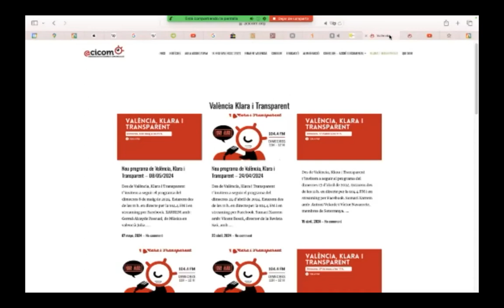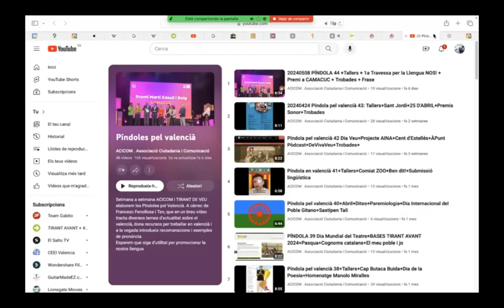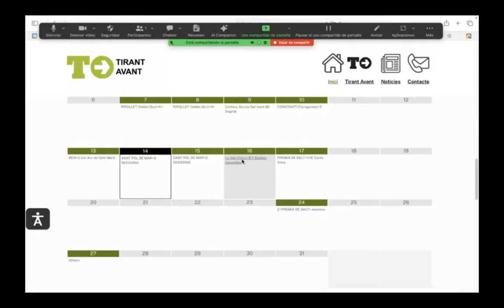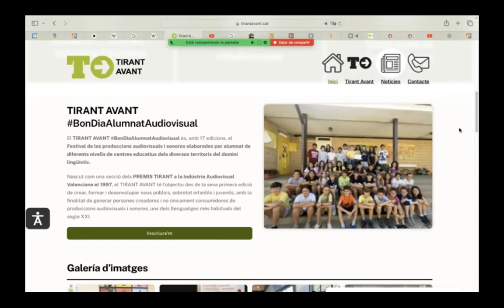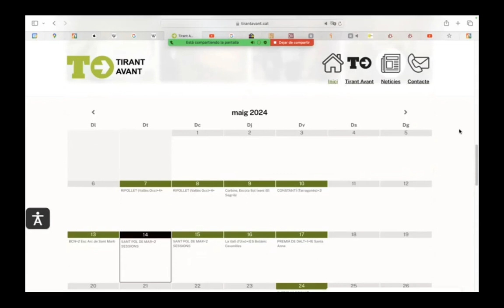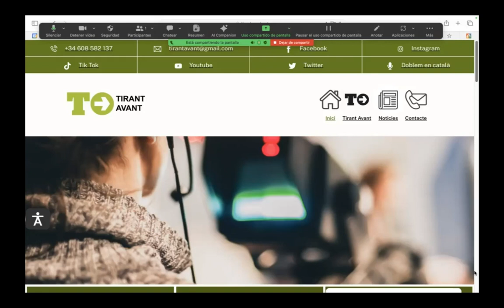20240515 Píndola Valencià 45: Ràdio Klara + ACICOM+ Sant Pol de Mar + Tirant Avant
PÍNDOLA PEL VALENCIÀ 45:  Ràdio Klara + ACICOM+ Sant Pol de Mar + Tirant Avant